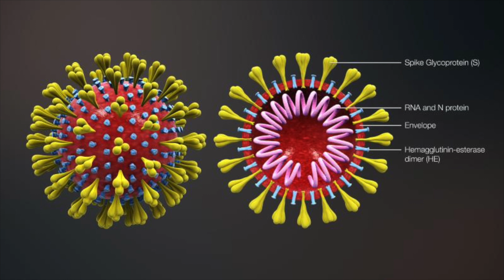VÍRUS MUTANTE CHEGA À SÃO PAULO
A detecção da presença da variante genética do Coronavírus, em dois pacientes preocupa as autoridades e traz dúvidas à população, chamei um especialista para nos ajudar. Veja a entrevista com Romulo Neris, imunologista que trabalha na UFRJ e é membro da Dimmension Science, ONG baseada em Washington, D.C Dimmensions Science